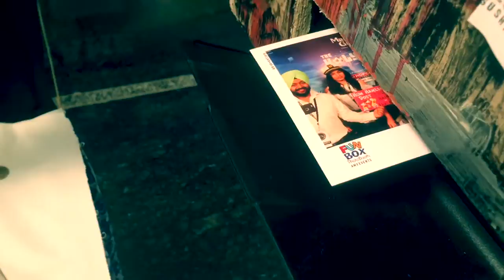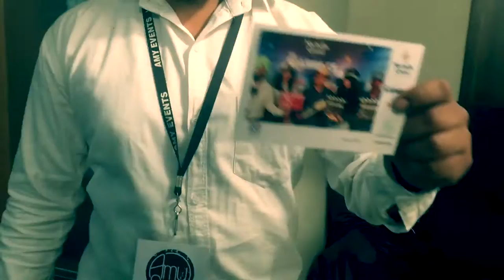Photo Booth ideas for parties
Most Adorable Props To Use At Your Wedding Photo Booth!
Much like
wedding planner in santa barbara, wedding planner, eventplanner.
Meet the Amy Abbott Events Team
team Amy Events
This insanely interactive, instagrammable experience is a walk-through toyland for families and young adults. The million dollar selfie emporium is a giant maze of over 24 large art installations and exhibits designed by artists and engineers from all over the world… it features over 100,000 individual items to create the maze.
Photo Booth Mumbai
FUNBOX This is why all FUNBOX locations will support a small, ed community charity that advocates and supports children in foster care. FUNBOX is an affordable experience for all families, kids go bonkers and adults feel like they are 5 for the day.

MORE THAN JUST A GOOD TIME
Raising Hope
The FUNBOX family will be supporting a local charity for each location. At this location we will be supporting:
Photo Booth On Hire in AndheriWest. ... How can Justdial help in choosing the best Photo Booth On Hire near you? You can search Photo Booth On Hire in Mumbai your location, popularity photo booth rental companies amy events funbox
For additional information on the charity, to donate or to volunteer please contact them directly at
PROPS FUNNY UNLIMITED PRINTS BACKDROP Photobooth Services in Mumbai. Photo Booths in Mumbai, फोटो बूथ्स, मुंबई, Maharashtra . Professionally designed Photo Booth rentals in Mumbai | We specialize in photo booths for weddings, birthdays, corporate events, graduation parties Best Photo Booth Rental in Mumbai for parties & events. Selfie photo booth, Instant photo booth. 1000+ ideas for photo booth backdrop, frame & props Popular Areas Photo Booth On Hire in Mumbai Photo Booth On Hire in Andheri West Photo Booth On Hire in Andheri East Photo Booth On Hire in Thane West Photo Booth On Hire in Malad West Photo Booth On Hire in Borivali West Photo Booth On Hire in Mira Road Photo Booth On Hire in Vashi Photo Booth On Hire in Bandra West Photo Booth On Hire in Kandivali West Photo Booth services in Bangalore, Delhi, Mumbai, Goa and Kochi for Birthdays, Weddings, Sangeet, Anniversary and Corporate Events. Top Photo Booth On Hire in Sarabha Nagar Ludhiana Popular Areas Photo Booth On Hire in Ludhiana Photo Booth On Hire in Dugri Photo Booth On Hire in Pakhowal Road Photo Booth On Hire in BRS Nagar Photo Booth On Hire in Ludhiana Central Photo Booth On Hire in Gill Road Photo Booth On Hire in Feroze Gandhi Market Photo Booth On Hire in Focal Point Photo Booth On Hire in Samrala Chowk Photo Booth On Hire in Dholewal Photobooth in West Ludhiana, West Ludhiana Photobooth Exclusive Photography, Ludhiana (Wedding Photography Ludhiana Traditional photography and videography; Photo Booth in Ludhiana - Punjab - FUNBOX Cinematography; Albums; Photobooth Indian Wedding FunBox PhotoBooth | AmyEvents on Vimeo
Party Photography for ladies sangeet in jalandhar amritsar pre wedding shoot ideas 2018

prewedding shoot cost
pre wedding shoots punjabi

pre wedding shoot meaning

pre wedding shoot indian
wedding, party, birthday
indian pre wedding shoot dresses
selfiebooth Rent or Hire Party Props
pre wedding photoshoot ideas india
photo booth in marriages Mumbai, Mumbai, Maharashtra
Scaffolding Props on Hire in Andheri, Mumbai
wedding photo booth ideas

selfie point ideas in wedding

selfie point in wedding
Indian weddings
photo booth business india